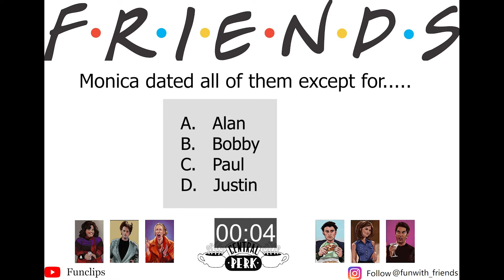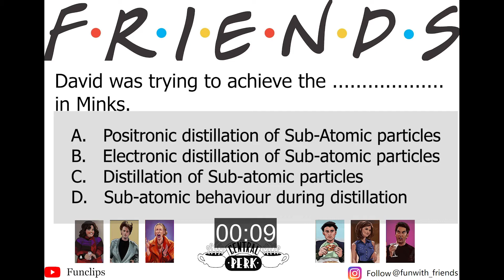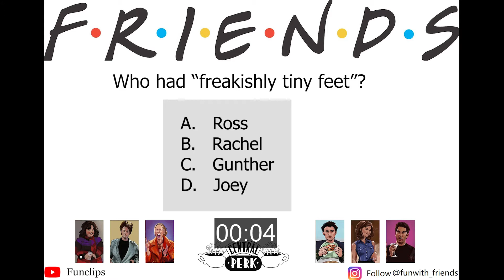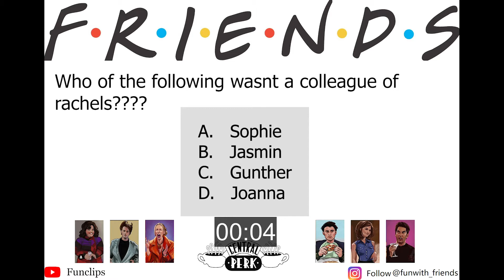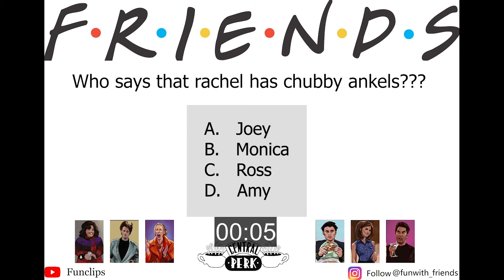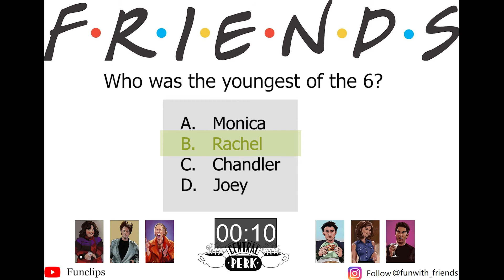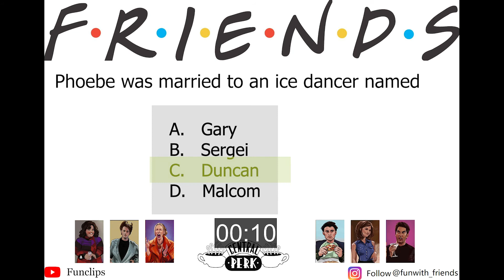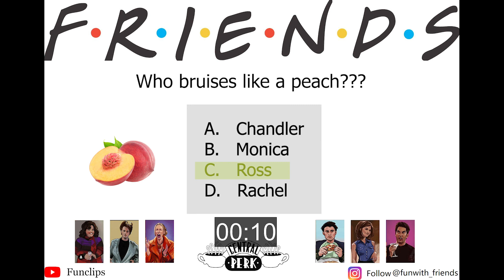Friends Quiz #2. (difficulty lvl. 4/5)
Advanced friends QUIZ. Only for die hard friends fans.

20 advanced questions and their answers in the end.

Answers to the Questions;  5:45